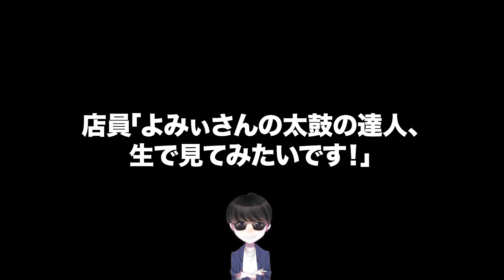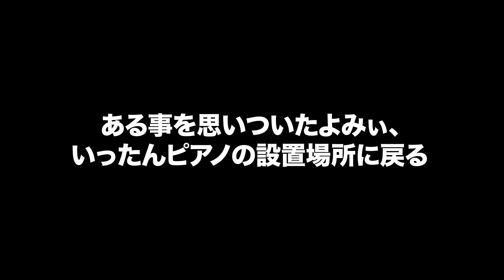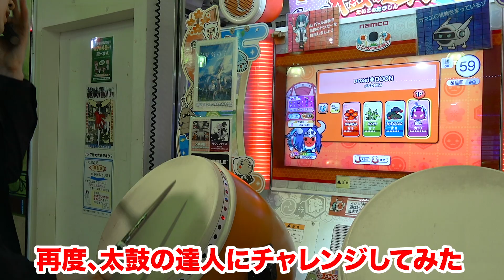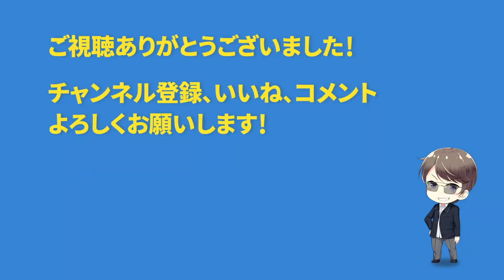【poxei◆DOON】太鼓の達人とピアノで一人連弾【してみるドン】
川崎でストリートピアノを弾いた時、ゲームセンターの店員さんが太鼓の達人のところへ連れて行ってくれたので・・・

「poxei◆DOON」の同時演奏にチャレンジしてみました

『ピアノ男子！！まぢヤバい！！！』で超バズった男子高校生と遭遇して、俺も一緒にまぢヤバくなってきた【ストリートピアノde千本桜合奏】
「ピアノの音が1音だけ違うドッキリ」を違わなくするドッキリ仕掛けたったwww
【卒業式ピアノドッキリ】もしもオタクがコンクール全国優勝者だったら。。（♪残酷な天使のテーゼ/piano performance in Graduation Ceremony）祝!新元号 令和
【ピアノドッキリ】もしもオタクがプロのピアニストだったら。。（千本桜・Street Piano performance in Tokyo）

◆動画の感想やメッセージなどはこちらに